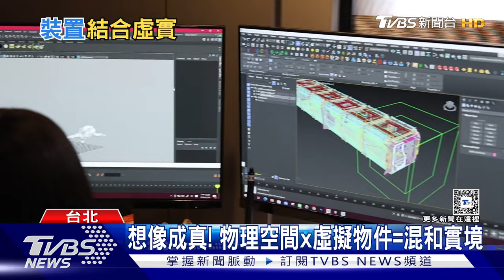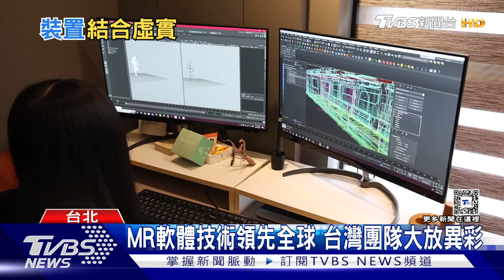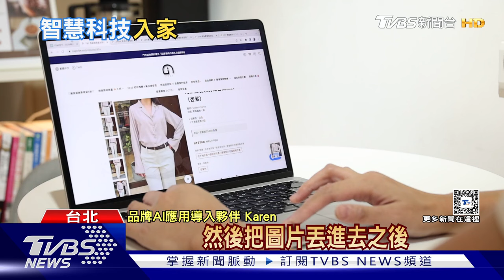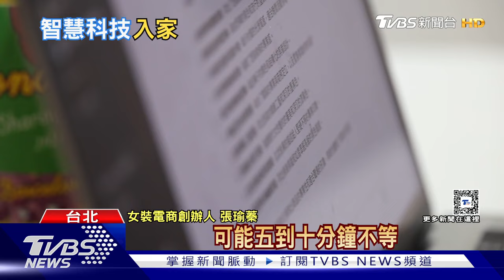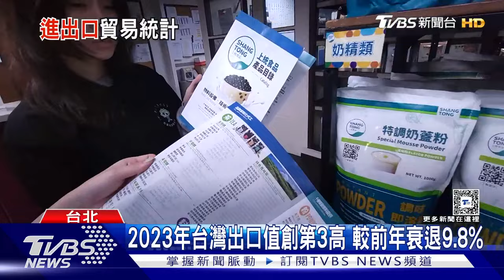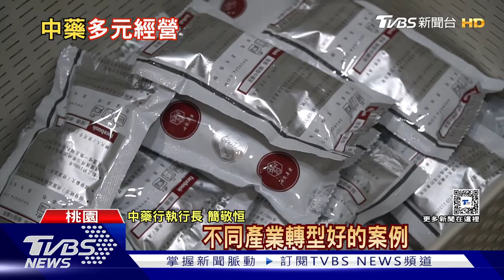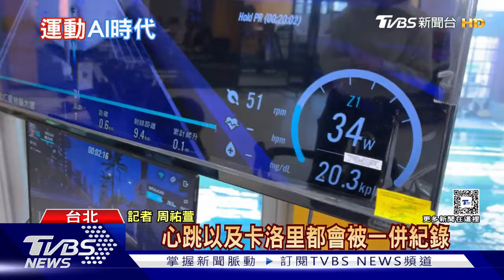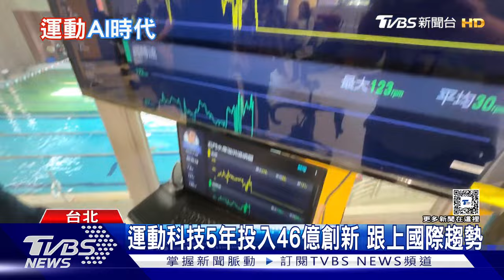台灣MR技術驚豔全球 「銀柳」花農產業謀出路｜十點不一樣 20240214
蘋果推出的新產品Vision Pro，打響頭戴式裝置第一槍，混和實境硬體設備，百家爭鳴，而台灣則在軟體上也不缺席，過去曾經在迪士尼、好萊塢發展的顏武雄，回台後投入VR、MR技術，細緻的畫質、雲端運算，他透露，有不少國內外大廠看了都非常驚艷。三星鄉是台灣最主要的銀柳產地，不過近幾年，受到人口外移、老化的影響，導致整個產量大幅減少，為了拓展開拓更多的市場，除了提高品種的品質之外，也與宜蘭大學合作，研發面膜、保養品，來提高經濟價值。詳細內容請鎖定TVBS新聞台。